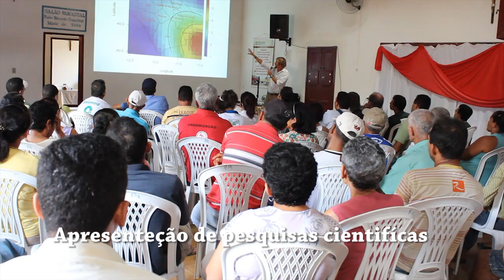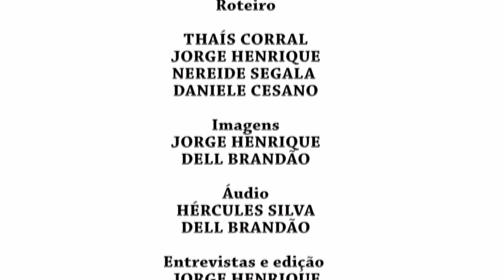Adapta Sertão - 8 eixos de atuação em prol do desenvolvimento sustentáve do semiárido